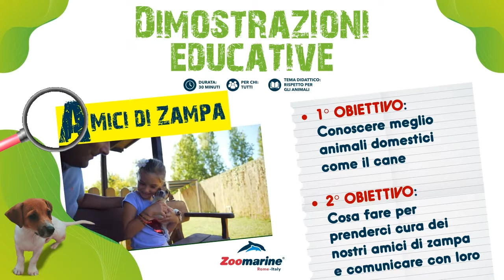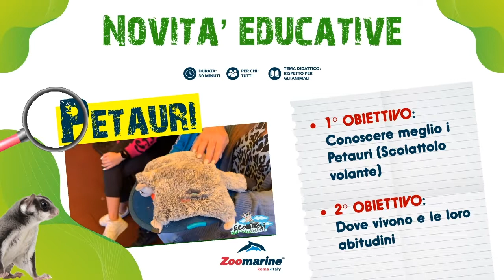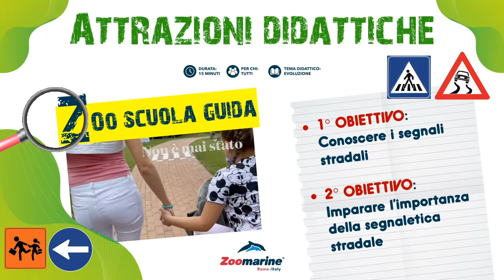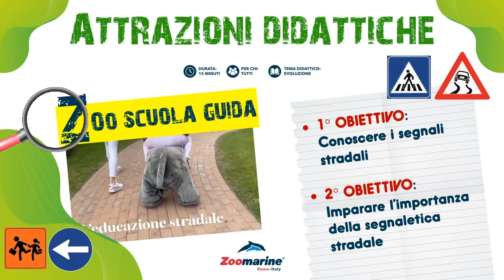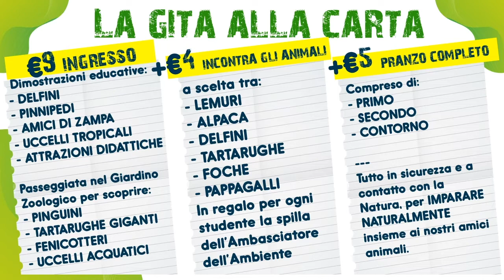Impara Naturalmente a Zoomarine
Offerta Scuole Zoomarine 2022